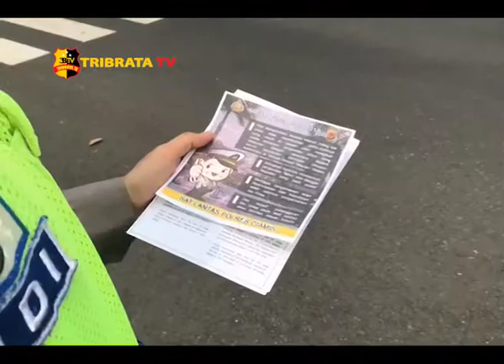POLRES CIAMIS BAGIKAN LEAFLET REKAYASA LALIN